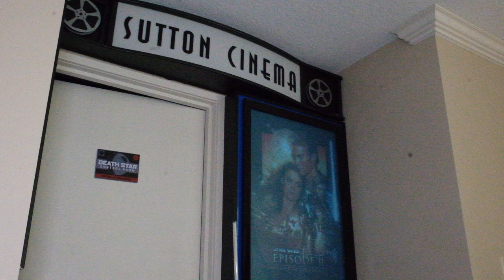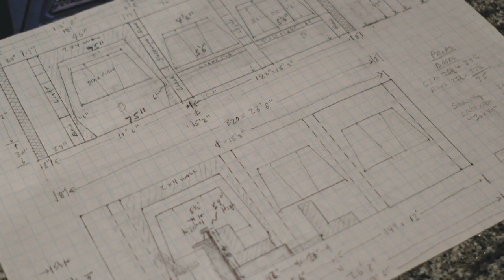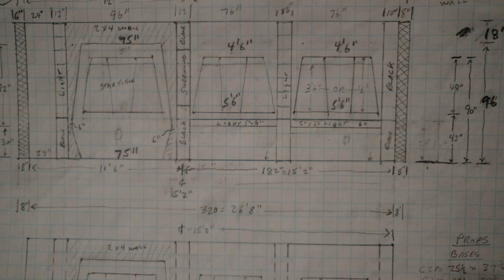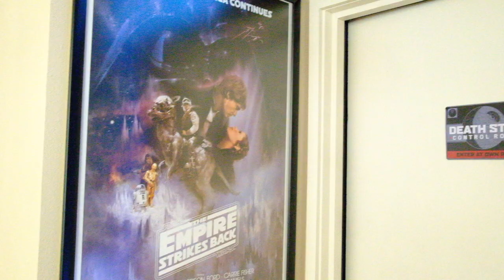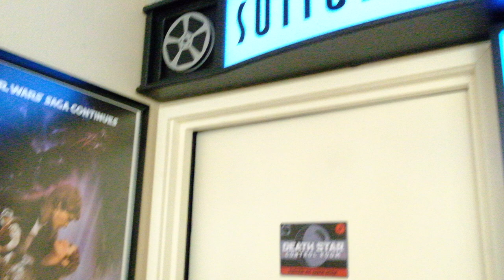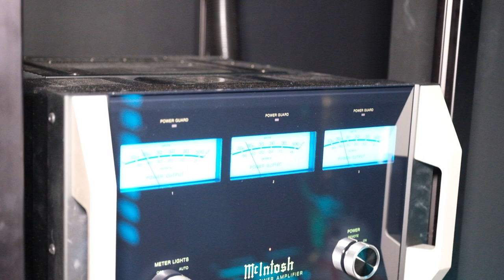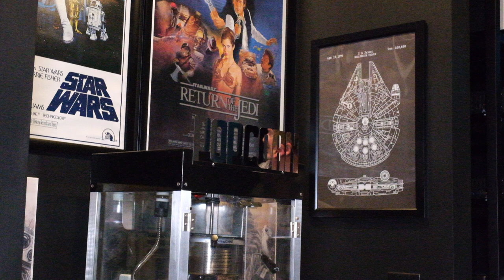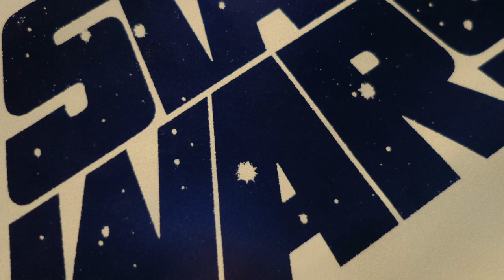Audible Images Presents A Home Theatre of Distinction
Audible Images owner Ed Masterson really shines when creating a room for a client with incredible passion. In this video you'll learn about Rick Sutton, his dream, and the fulfillment of that dream that came about because Ed and Rick were tireless in their pursuit of the very best. Enjoy the creation of Sutton Cinema.